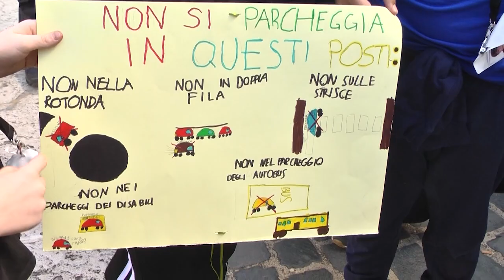Consulta cittadina Sicurezza Stradale 16 Settembre 2024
Presidente Commissione Mobilità di Roma Capitale Giovanni Zannola